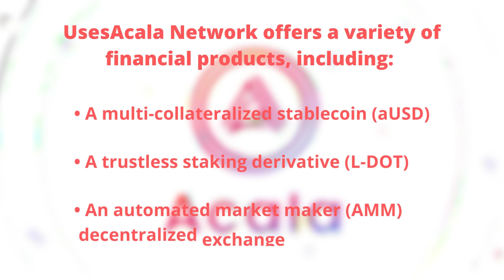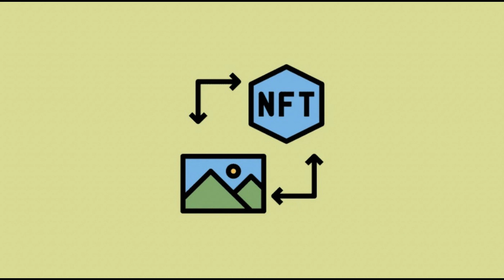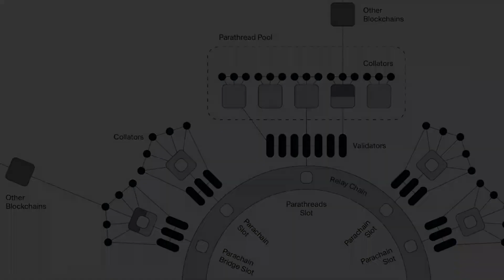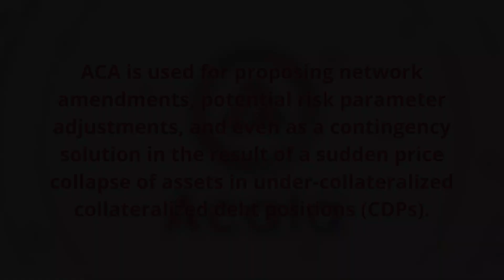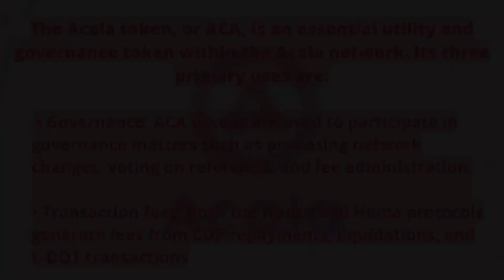What is Acala crypto ? The Cryptocurrency That Could Change the World! STAY TUNED!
what is  Acala crypto ? The Cryptocurrency That Could Change the World!

In this video, we take a look at Acala, a cryptocurrency that could potentially change the world! We discuss what Acala is, how it works, and why it could be a game changer in the crypto space. If you're looking for a coin with huge potential, you'll want to keep an eye on Acala!

Acala is an all-in-one decentralized finance network offering a blockchain platform secured by Polkadot, as well as a suite of cross-chain financial applications that let users trade, issue self-serviced loans, become liquidity providers, access staking derivatives, and earn high-interest APY on their digital assets.

Is Acala coin good investment?
Price Prediction thinks the token will average $1.52 over 2022, before rising to an average price of $4.57 by 2025. The platform's Acala price prediction for 2030 stands at $29.58. Wallet Investor, in a bearish forecast, thinks the token could go down to $0.484 in a year's time.

How to buy Acala Token:
Check CoinMarketCap to see where you can buy Acala Token and with which currencies. For each cryptocurrency, CoinMarketCap provides a list of purchasing options (also known as market pairs). ...
Pick a platform to make your purchase. ...
Make the purchase on your chosen platform